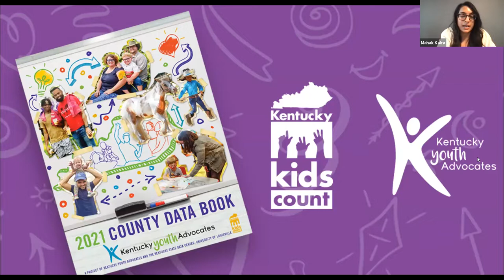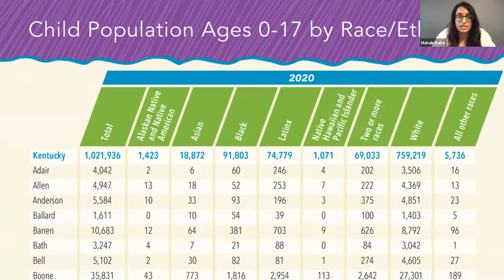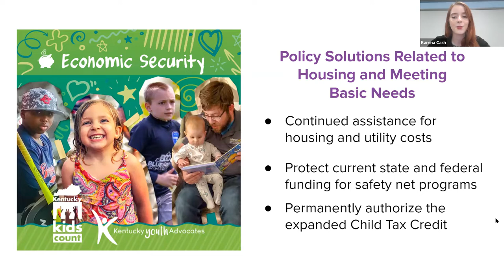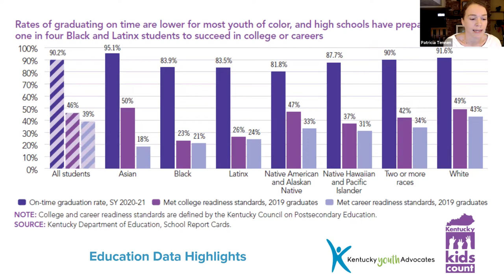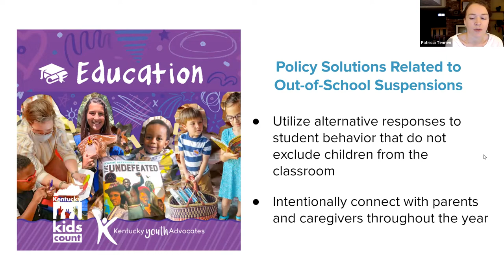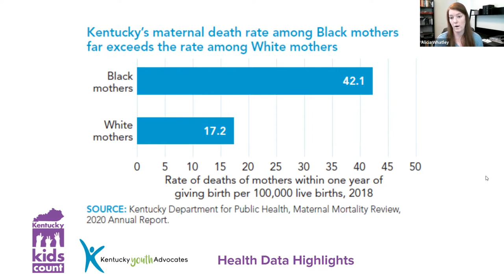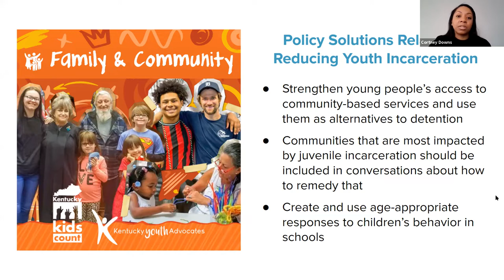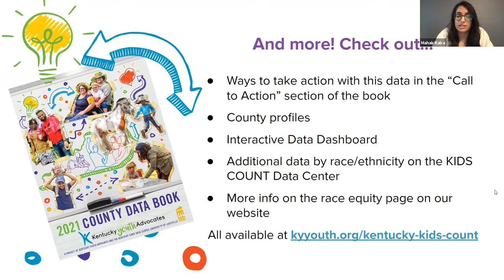A Look at Data by Race & Recommendations to Advance Equity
This week on our Advocate Virtual Forum, we discuss the latest data on child well-being featured in this year's edition of the Kentucky KIDS COUNT County Data Book. The 2021 book focuses on advancing racial equity across the Commonwealth and features a number of data disaggregated by race. We were also joined by State Representatives Samara Heavrin and Nima Kulkarni for a panel discussion on using this data to drive change.

Check out the data book, press release, and detailed data for every Kentucky county

The 2021 Kentucky KIDS COUNT County Data Book was made possible with support from the Annie E. Casey Foundation and a number of KIDS COUNT sponsors, including Passport Health Plan by Molina Healthcare, Kosair Charities, and Charter Communications.

Thank you to Aetna Better Health of Kentucky for supporting this virtual forum. Visit AetnaMedicaidKY.com/choose to learn more about their health care benefits and programs designed with your family’s wellbeing in mind.

recorded 11.17.21